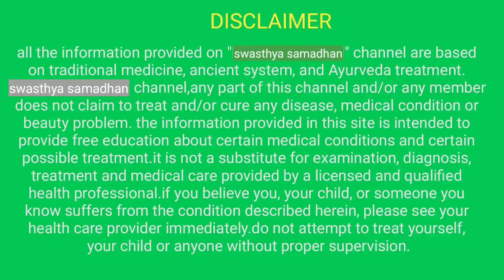વધારે પડતી ચા પીવાના ગંભીર નુકશાન || tea disadvantages